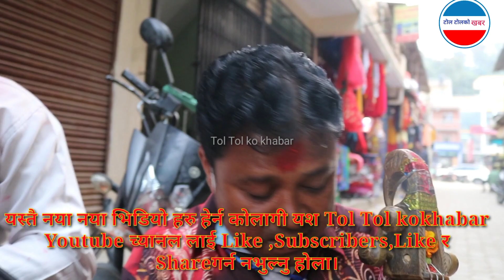तिम्लाई मैले बिर्सम्ला कसरि How can i forget you/शंकर गन्धर्ब र लालबहादुर गन्धर्ब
तिम्लाई मैले बिर्सम्ला कसरि How can i forget you/शंकर गन्धर्ब र लालबहादुर गन्धर्ब पुरा भिडियो हेर्नुहोला शंकर गन्धर्ब र लालबहादुर गन्धर्ब